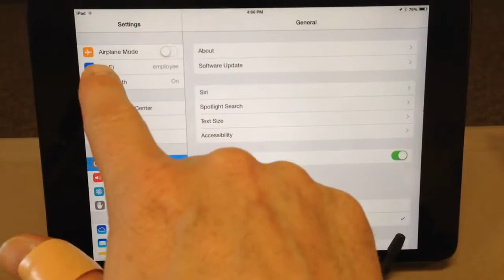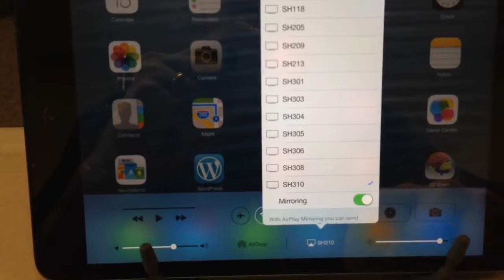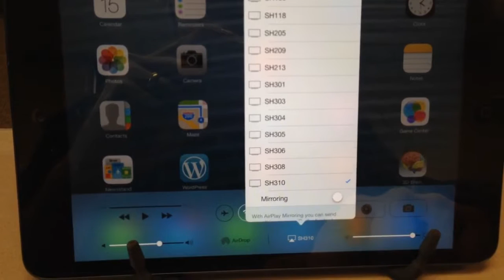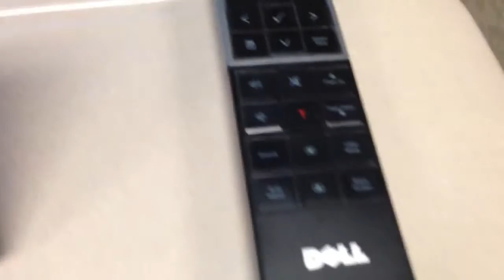how to connect ipad or iphone to appletv obu